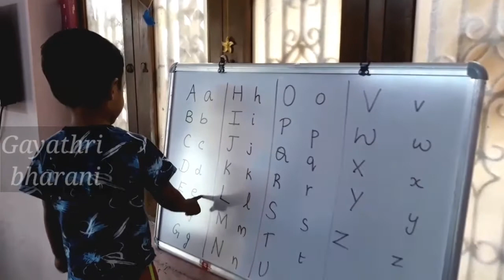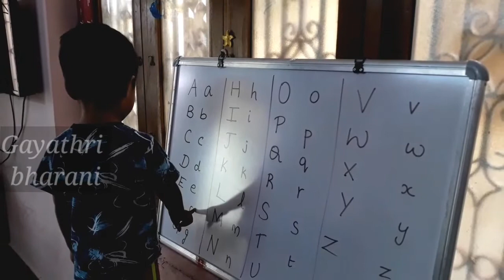Intro to Phonics/Phonics for kids/Phonics sounds for alphabets/English phonics introduction/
I said what is phonics,Importance and it's advantages in this video.Teaching phonics to kids can make them read english words at small age and thus gives them confidence.Their  comprehension skills get improves.Its also easy to teach them when they are small.Teaching them to read increases their interest in books.